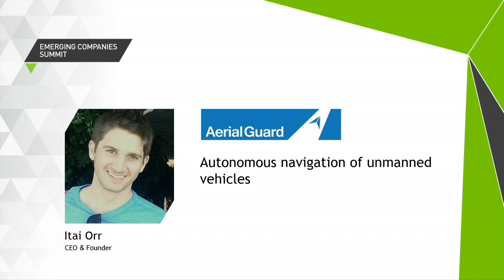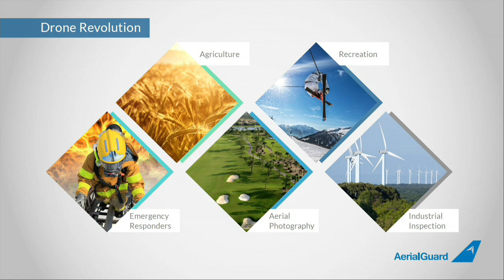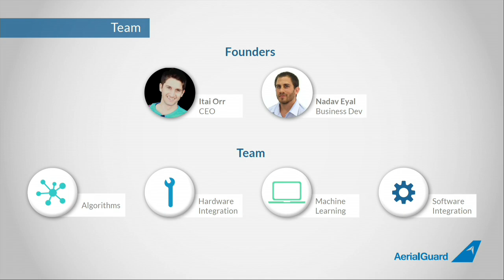AerialGuard Drives Drone and Vehicle Autonomy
AerialGuard develops autonomous capabilities focusing on Sense & Avoid technologies for drones and UAVs. They combine on-board sensors and processors for high autonomy and operator control and in-cloud collective intelligence.